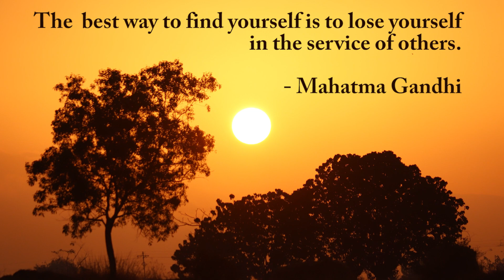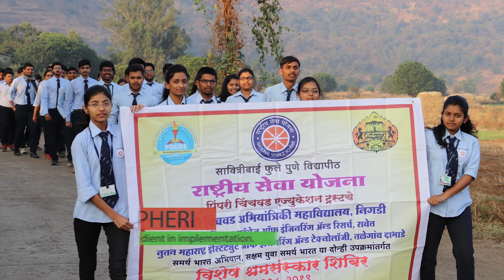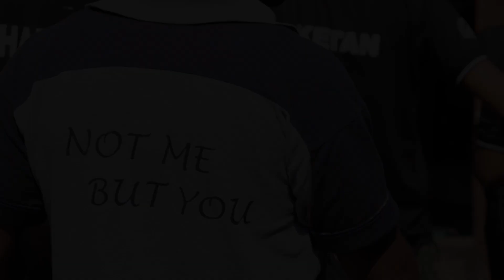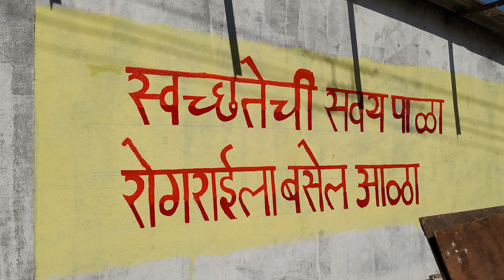NSS Camp 2018-19 | NSS PCCOE | Vadeshwar Village | Not Me But You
Tree without it's roots and life without purpose, both are worthless as there is no growth in either case.
At NSS unit of Pimpri Chinchwad College of Engineering, Pune, we believe that 'NOT ME, BUT YOU!' is not only about lending a hand of help but it is about letting people know that if a bunch of students can do it, you also can.
The NSS Special Winter Camp of 2018-19 at village Vadeshwar aimed to help society, create awareness, bring people together and most importantly to rediscover ourselves. It's been a journey we'll remember for lifetime and hope you do too.
Presenting you the official after video of NSS PCCoE's 'Special Winter Camp 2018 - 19'